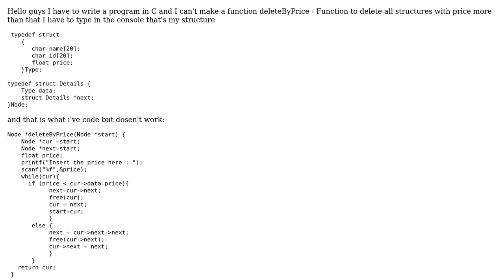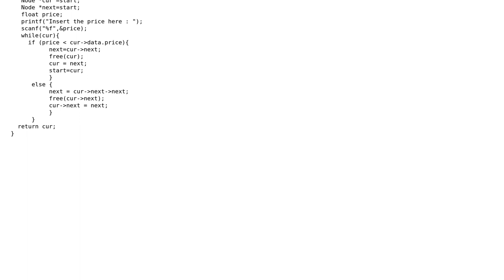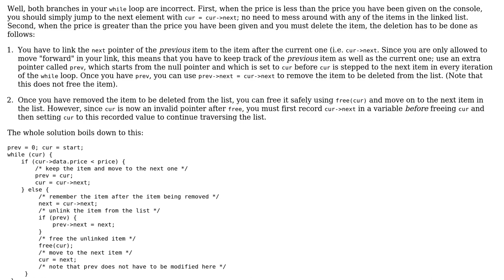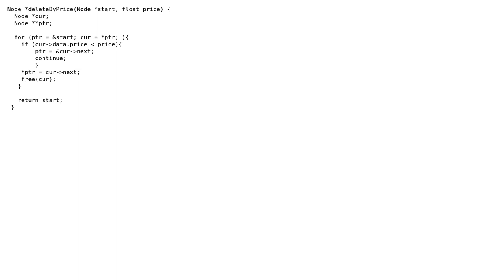c linked list delete function (3 Solutions!!)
c linked list delete function

With thanks & praise to God, and with thanks to the many people who have made this project possible! | Content (except music & images) licensed under CC BY-SA | Music | Images & others | With thanks to user wildplasser user unwind user teko999 user Tamas and the Stack Exchange Network Trademarks are property of their respective owners. You are responsible for your own actions.